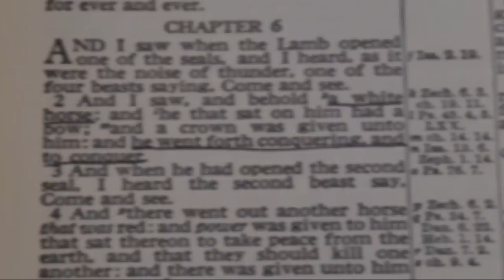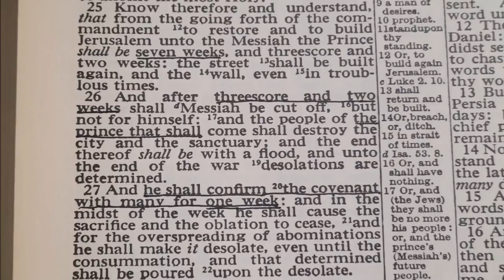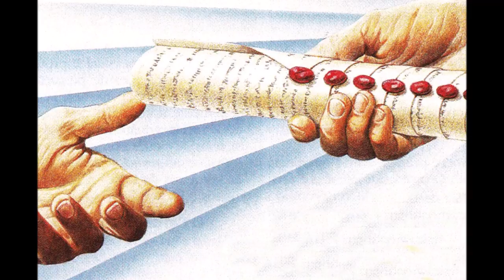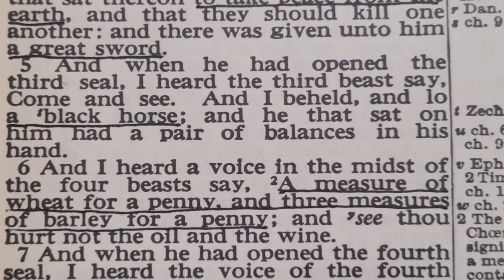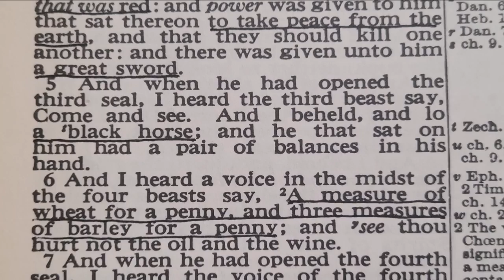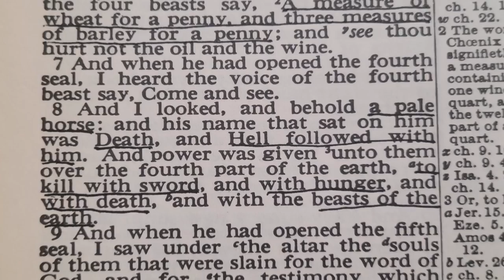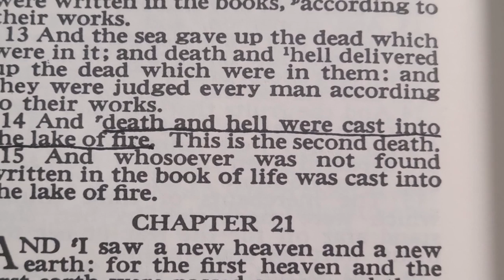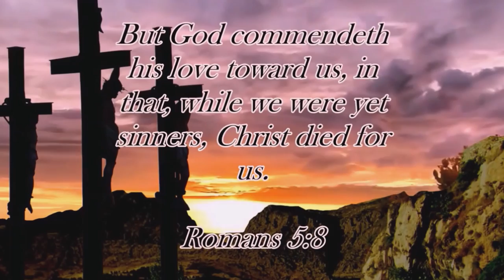The Four Horsemen of the Apocalypse: Explained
What do we actually know from Scripture about the 4 horsemen of the Apocalypse? They represent the first four judgements of the Tribulation period and there coming is very significant. Here's my summary. Let me know what YOU think!

Videos posted on “The Bible Explained” are written, designed, recorded, and voiced by Joshua Barnes. Like The Bible Explained on Facebook @ And on Instagram @ And find more content from Josh Barnes on his personal channel Outro